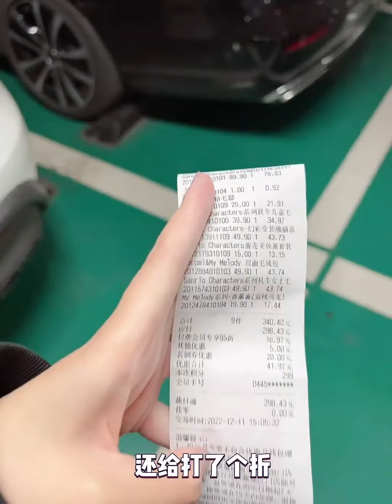美樂蒂合輯來啦！盥洗+預算購物+行李箱整理應有盡有，你們還想看美樂蒂的哪個系列呢？ 【奈奈皮的很】